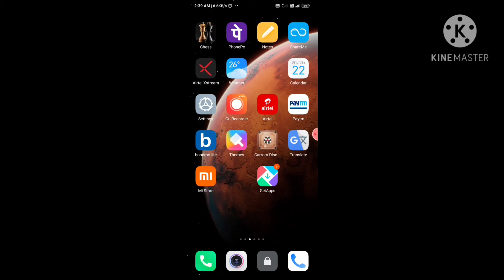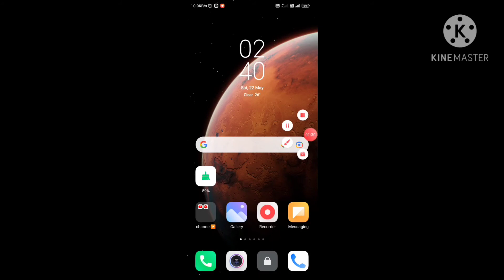PUBG😍Mobile download 101%working without vpn & Without tap tap and no apk only reality video no fake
101% Working my garenti